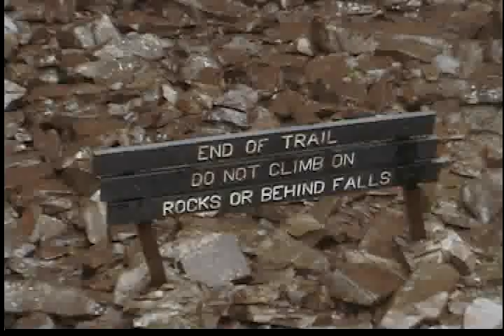Fall Creek Falls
This video is dedicated to Pixiemom.

WARNING!:Some Cloverfield motion moments present in this video.